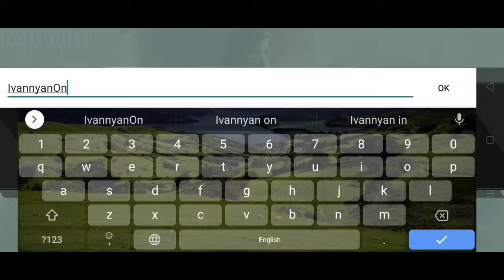Season 8 Leaks | New Guns | New Ranks | New Things Added | Call of Duty Mobile Test Server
Beta Links

Instagram: ivannyan2311 [ Ivannyan ]
Twitter: @ivannyan2311 [ Ivannyan ]